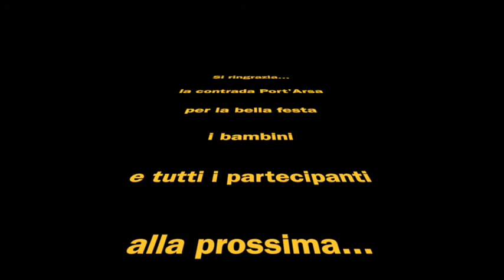Festa per i Bimbi in Piazzetta del cinema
Animazione e balli alla festa per i bimbi organizzata dalla contrada Port'Arsa